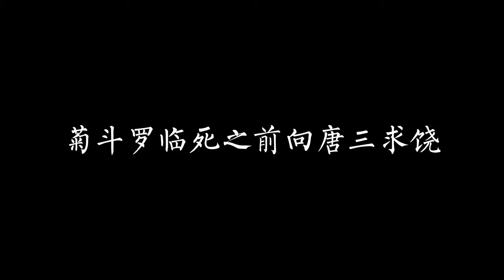菊斗罗临死之前向唐三求饶，却被唐三十万年魂技一招秒杀 1